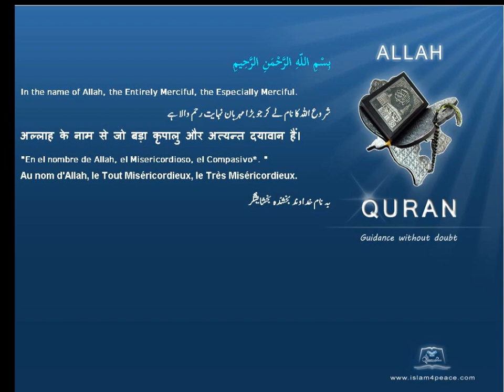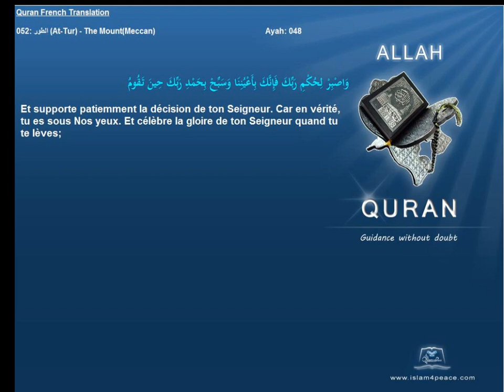Quran French Only Translation 052 الطور At Tur The MountMeccanIslam4peace com